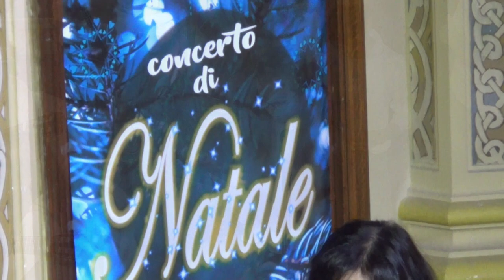Orchestra Schweitzer - Concerto di Natale 2019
Istituto Comprensivo Duca D'Aosta di Torino - Scuola Media "A. Schweitzer" - Il Concerto di Natale dell'Orchestra della Scuola - Corsi "A" e "C" a indirizzo musicale